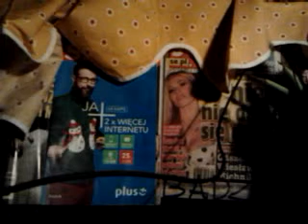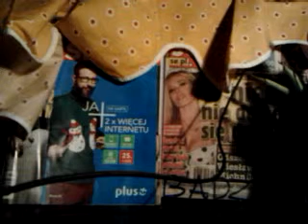RADIO CONCHITA DLA LUDZI O ARTYSTYCZNYM USPOSOBIENIU!!!!